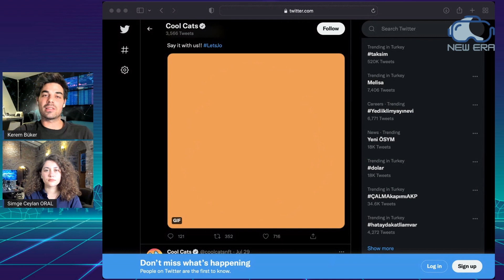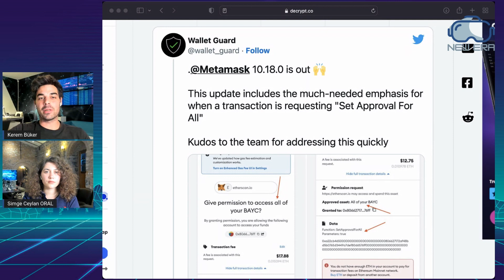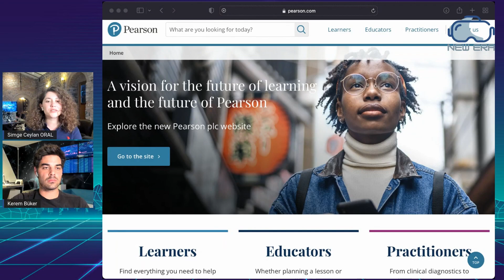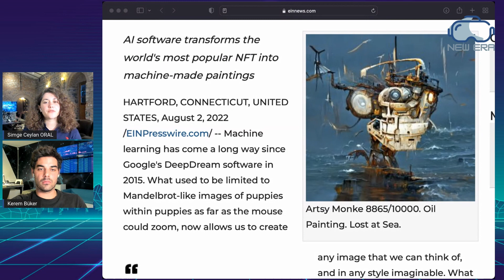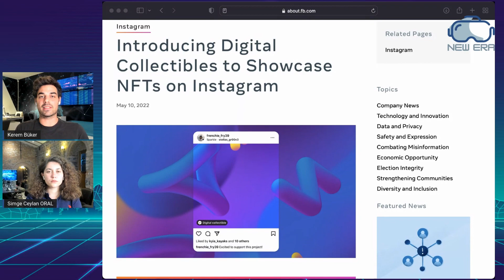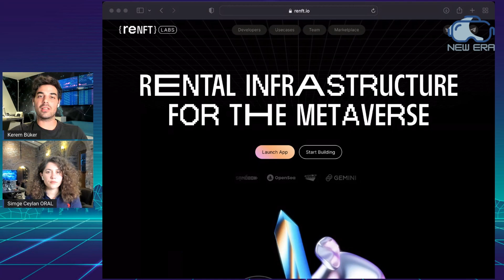New Era - NFT ve Metaverse Gündemi 9